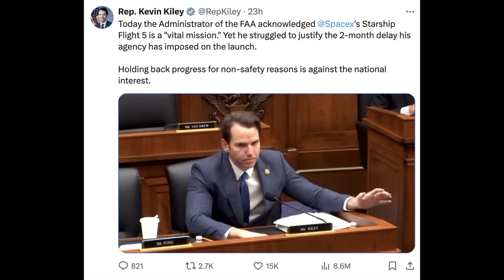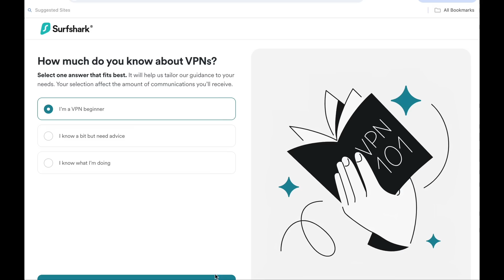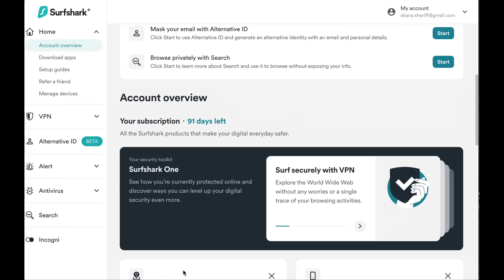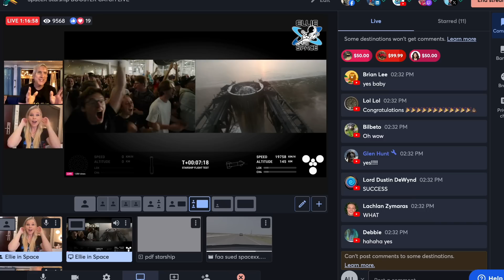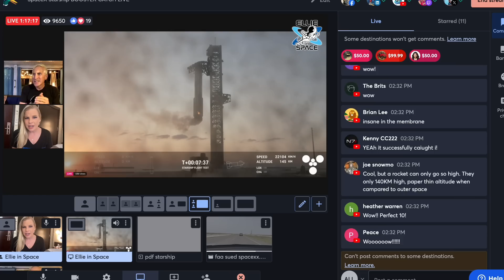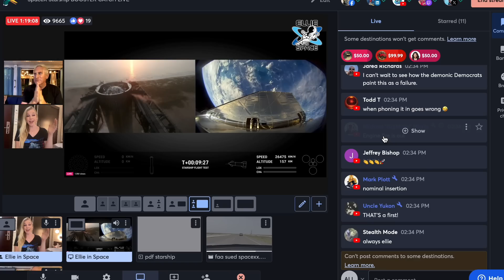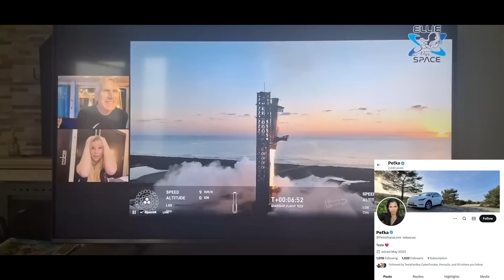Take that, FAA! SpaceX 'catches' rocket booster for first time in history!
for 4 extra months of Surfshark.